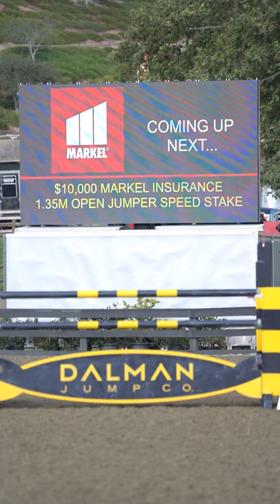Hillary Ridland 1 35 Markel